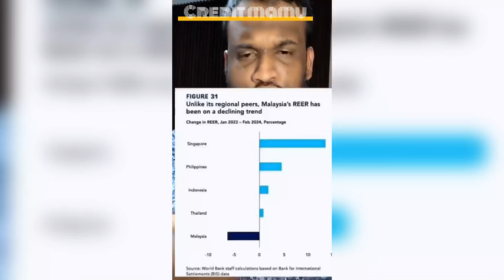Apa Sudah Jadi!! || Tolong Jawab Anuar?